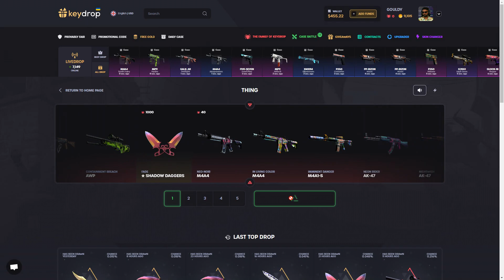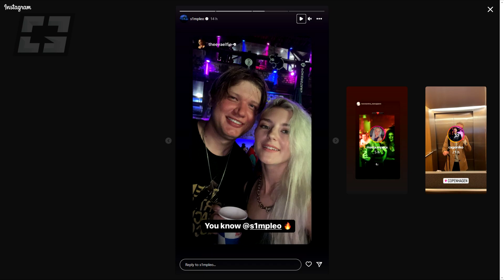S1MPLE MET HIS NEW FUTURE GIRLFRIEND AT THE RIO MAJOR!? Best Highlights CSGO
18+ lol